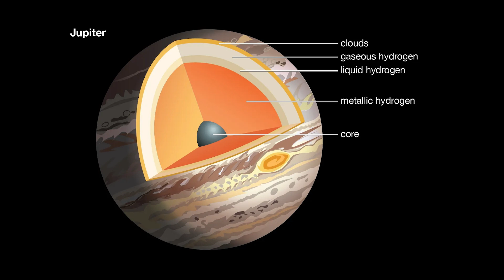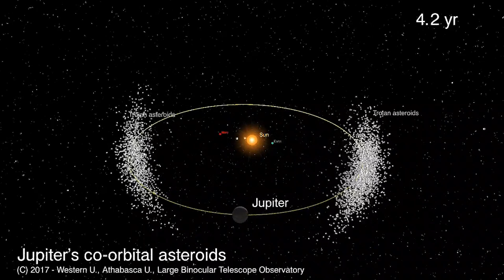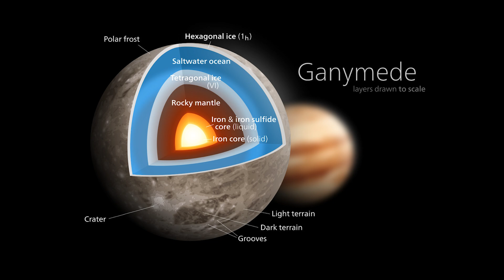Mind blowing facts about the solar system - Episode 7: Jupiter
Welcome back, stargazers! 🌌 In this episode of our cosmic exploration, we’re turning our gaze to Jupiter, the colossal giant of our solar system.

Jupiter, with its massive size and extreme features, is a true marvel of the cosmos. From its powerful magnetic field to its fascinating moons, this giant has so much to offer. Join us as we uncover the mysteries and mind-blowing facts about this majestic planet!

🚀 In this episode, you’ll discover:

🌍 • The Colossal Size of Jupiter:
Learn why Jupiter is the largest planet in our solar system, how it compares to Earth, and what its immense gravity means for the planet and its role in the formation of the solar system.

⏳ • Jupiter’s Short Day:
Find out how Jupiter manages to complete a full rotation in less than 10 hours, despite its gigantic size.

🌪️ • Extreme Weather Patterns:
Explore Jupiter’s intense weather, including the Great Red Spot, polar cyclones, and frequent lightning storms that make its atmosphere one of the most dynamic in the solar system.

🌀 • The Gas Giant’s Atmosphere:
Understand the unique nature of Jupiter’s atmosphere, the depth of its gaseous layers, and how it transitions from gas to liquid.

🪐 • The Role of Jupiter’s Moons:
Get to know Jupiter’s 95 moons, including the fascinating Galilean moons—Io, Europa, Ganymede, and Callisto—each with its own unique features and mysteries.

⚡ • Jupiter’s Magnetic Field and Rings:
Discover the strength of Jupiter’s magnetic field, its impact on the solar wind, and the faint ring system composed of dust particles.

Make sure to check out our previous episode where we delved into the asteroid belt’s secrets! 👉 • Mind blowing facts about the solar sy...

Until next time, keep looking up and exploring the wonders of the universe, stargazers! 🌟